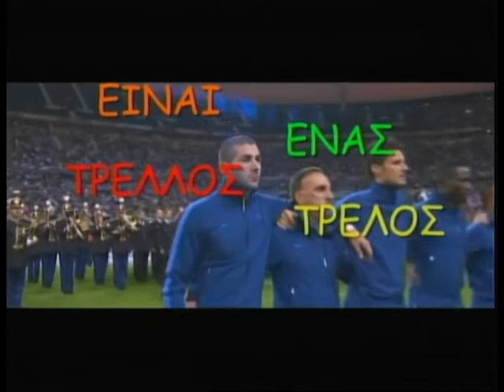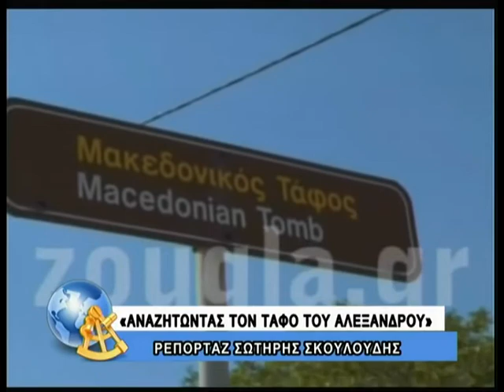12.09.13 Είναι ένας τρελλός,τρελός κόσμος με τον Κώστα Μπετινάκη και την Κ. Παπατσάκωνα στη ZouglaTV